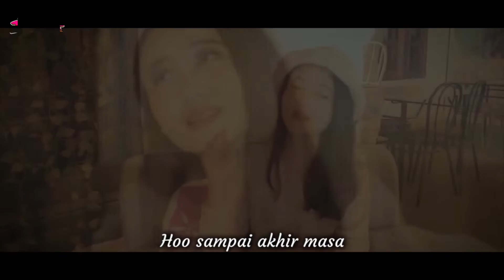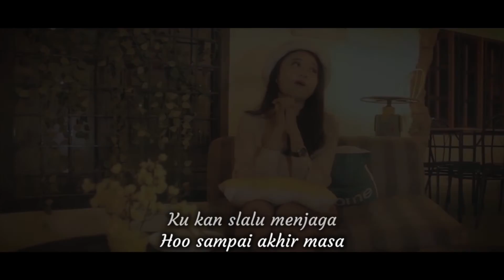DILLA NOVERA - MERAIH CINTA (OFFICIAL MUSIC VIDEO) | LAGU TERBARU 2020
Dilla Novera - Meraih Cinta (Official Music Video)
Credits
Vocal. Dilla Novera
Title. Meraih Cinta
Cipt. Husin Daruha
Arr. Nover.T
Studio : Dthree Studio
Video Maker. Dehan Novera
Producer. Tuti Novera
Produksi. D'Three Production

Terima kasih teman2 yang telah mendukung channel  @Dilla Novera   sampai saat ini.
ThankYou!